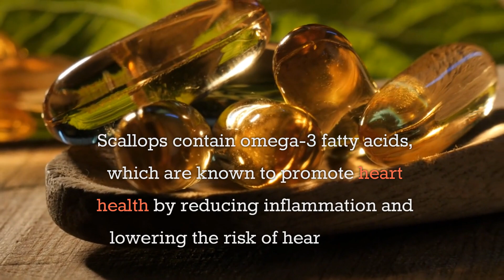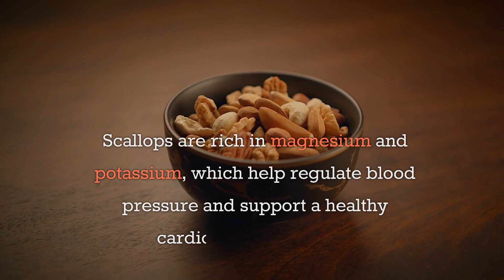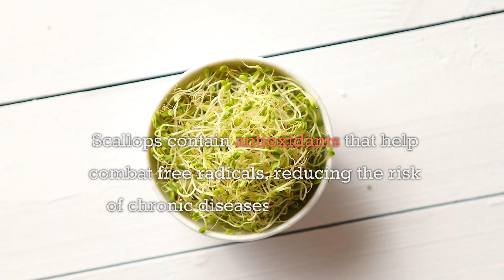11 Amazing Health Benefits of Scallops